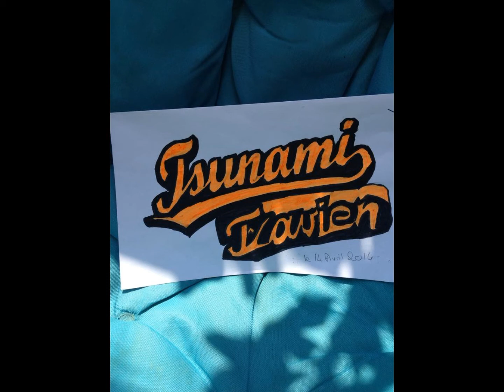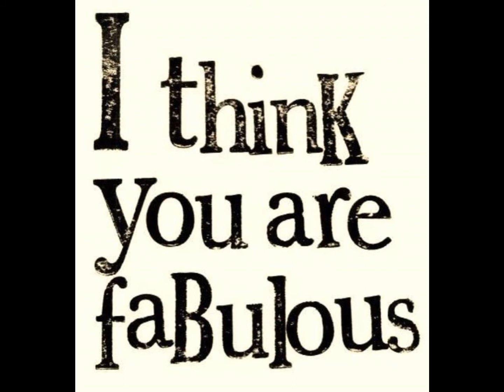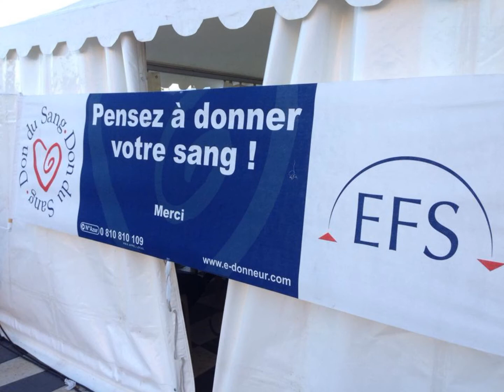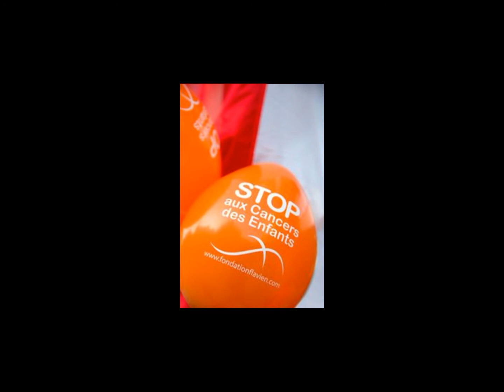marche enfant cancer 15022015 monaco fondation flavien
un autre diapo avec la même chanson emblématique comme le sont nos enfants...ils sont BANKABLES